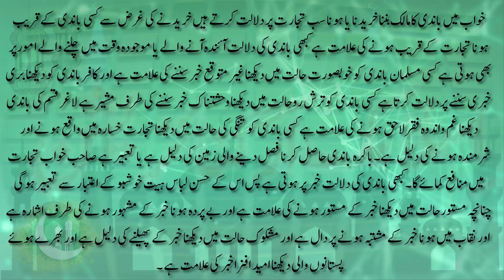khwab mein bandi dekhna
apne shohar ki shadi,

pasand ki shadi dekhna,

murda bacha dekhna,

imtihan dena ki tabeer,

bacha ko doodh pilana ki tabeer,

wali allah ko dekhna,

bacha paida karna,

humbistari karna,

khwabon ki tabeer in urdu islamic,

khawab ki tabeer in urdu pani,

apna nikah dekhna ki tabeer,

khwab mein bhains dekhna,

khwab mein bachi ko dekhna,

khwab mein makeup karna,

khwab mein baap ko dekhna,

khwab mein logon ko dekhna,

biwi ko marne ki tabeer,

khwab main saanp ka katna,

kala saanp dekhna,